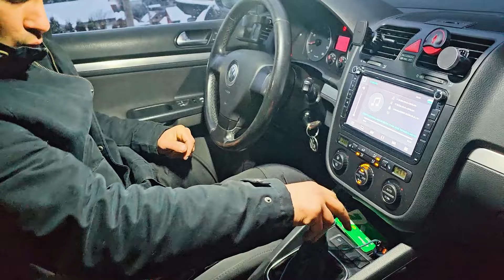TESTIRALI SMO FIĆU OD PEROVIĆA PRE ALPI !? *pokvarila se*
Ako vam se svideo klip ostavite like i subskrajb na kanal 👍
Ako imate neki savet ili komentar napisite ga dole.

Donacije nisu obavezne time samo pomazete meni da poboljsam kvalitet u video klipovima.